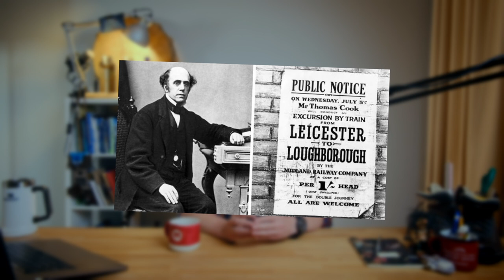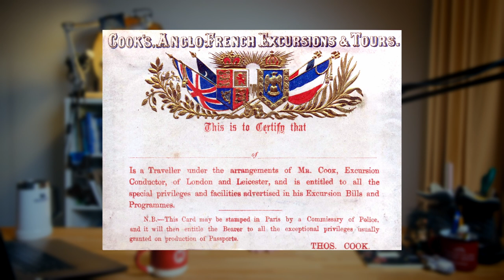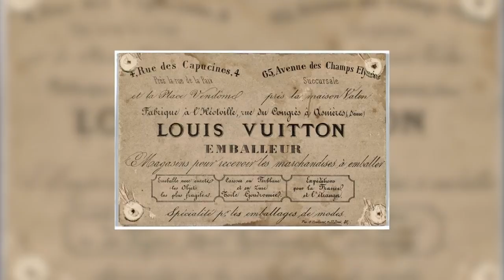История туризма, о которой вы не знали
Это видео про историю развития массового туризма, которое я сделал при поддержке магазина Кант. Наверняка здесь будет много интересных моментов, о которых вы не знали.
таймкоды
00:00 интрига
00:28 разгадка интриги
02:43 идем в холодильник, начало видео
03:40 почему слово турист оскорбительное
05:10 что есть туризм
06:57 Почему и где зародился туризм
08:54 туризм в Древнем Греции и Древнем Риме
09:52 где появились звездочки на гостиницах
10-21 Чё там было по логистике
10:30 Типичный римский турист: бордели, коллизеи, шведские столы
12:43 Санкт-Моритц до сих пор курорт
13:10 Уехать подальше и чтобы никто не видел
13:33 «Всё включено» 2000 лет назад и сейчас
14:30 Почему в Средние века все сломалось
15:20 Теперь все будут паломники
16:00 Крестоносцы-туроператоры
16:47 Эпоха Великих Географических туристов
17:26 Джеймс Кук выходит на сцену
18:20 Интрига про витамин С
20:20 Коммерческий турист Джозеф Бэнкс
21:40 Зачем вообще Кук туда поперся?
22:25 А на самом деле зачем?
23:20 Что там было у русских по кругосветкам
23:40 Иван Гончаров - первый русский фудблогер
25:45 Транспортная революция 19 века
26:22 Томас Кук - крестный отец современного туризма
29:27 Коспирологи про Красную Поляну и Кука
30:27 Буржуазная интеграция в стихах Маршака
31:50 Наша интеграция и розыгрыш сертификат на 10К от Канта
33:20 Почему морячки сочиняют
33:40 Как путешествия изменили людей
35:23 Парадокс про людей с песьими головами
37:00 Варшавская авиаконценция 1929 года
38:00 Луи Виттон и его революция в багаже
39:02 Что там было по трэвелу в России?
40:00 ОПТЭ и журнал Всемирный Турист
40:44 1936 год - нет больше ОПТЭ
41:00 Послевоенный туризм
41:45 Санаторный туризм
43:24 Зарубежный туризм в СССР. Интурист
45:45 Горнолыжный туризм и альпинизм
47:00 Открылись границы
48:50 Что с туризмом сейчас
50:30 Не верьте тому пьяненькому морячку